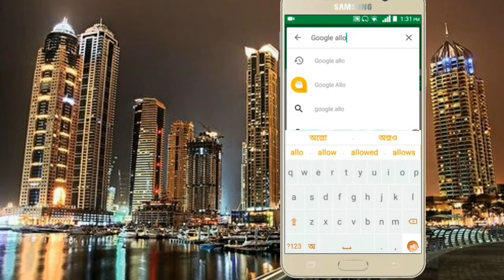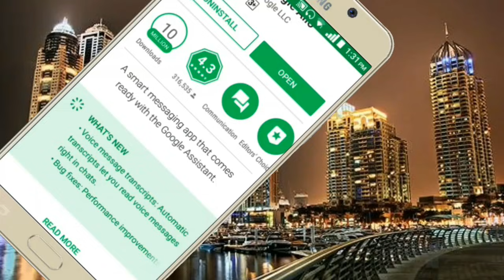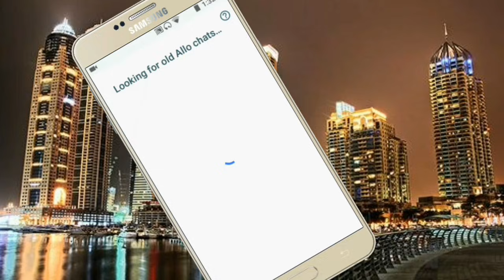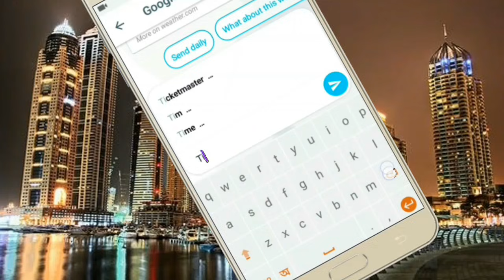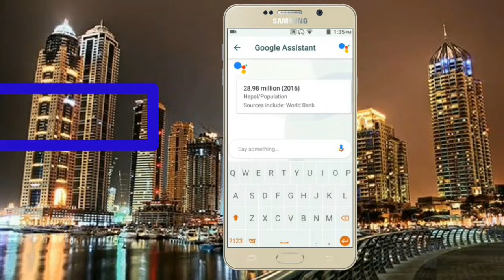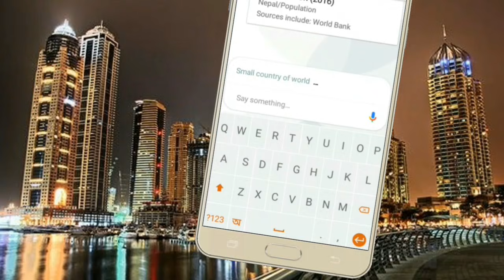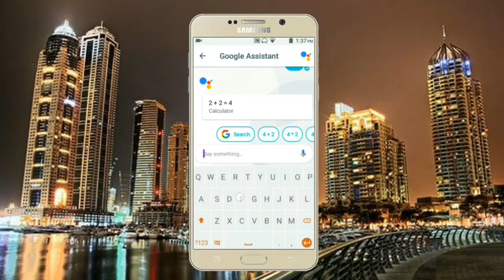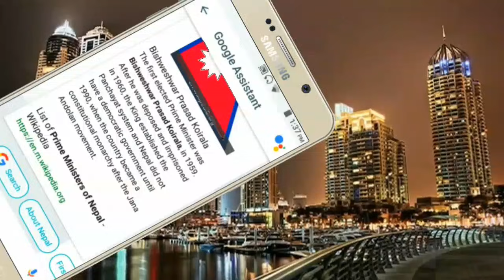Ask Any Questions Get Correct Answer In 2 Seconds | Google Allo Android App | In Nepali By UvAdvice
Welcome To UvAdvice ! Nepali Technical Channel !
Hello Friends, Today, In this video, I am going to teach you that how you can ask the questions and get correct answers ,, i mean that if you are a android user and some question in your mind but you don't know about this question correct answer then , this google android app which is called google allo , you can ask any question and get correct answer with in a second by using Google Allo App in your android mobile , i Personally use This Google Android Application in my mobile , because when i don't know answer of some question at that time i ask google allo and then after easily get this question answer , so if all of you are interested to know about how to use google allo app in your android mobile then please watch this video end till.
Google Allo is a smart messaging app that helps you say more and do more. Express yourself better with stickers, Smart Reply, and HUGE emojis & text. Allo brings you the Google Assistant.

Smart Reply
Respond to messages without typing a single word. Smart Reply learns over time and suggests responses to text and photos, in your style.

Ink
Get creative with the photos you send by doodling on them or adding text.

Stickers
Say it all with the perfect sticker. Stickers in Google Allo are designed by independent artists and studios from around the world.

SHOUT or whisper
No more typing in ALL CAPS to get your point across. Say it louder or quieter by changing the size of your text with a quick swipe.

Meet your Google Assistant
Google Allo brings you the Google Assistant. Find restaurants nearby, share videos to watch, and get answers, right in your conversation with friends. Add @google to your group conversation or chat one-on-one with your Assistant. It’s your own personal Google, always ready to help.

Incognito mode
Send messages with end-to-end encryption, use private notifications to help keep your chats more discreet, and control how long your messages stick around with expiring chats.

* Mobile carrier and ISP charges may apply
** Some features not available in all countries